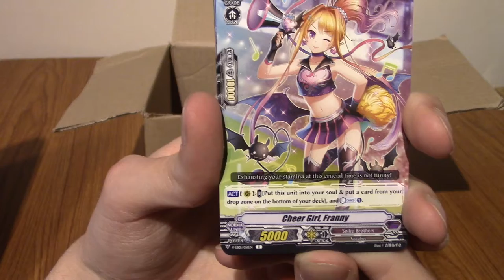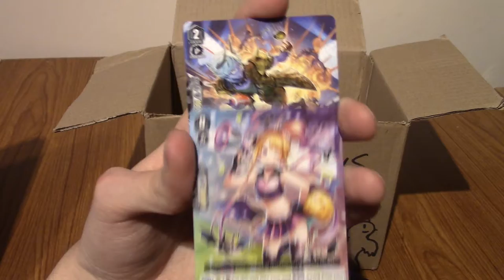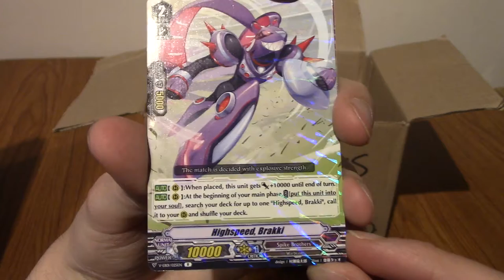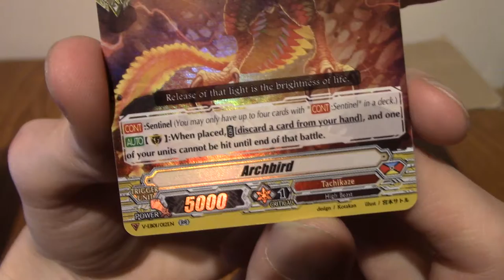ImminentChristmas: Advent Card-endar 2021 - Day 13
The day is 13, the calendar is trading card themed. What will I get?

Social Media